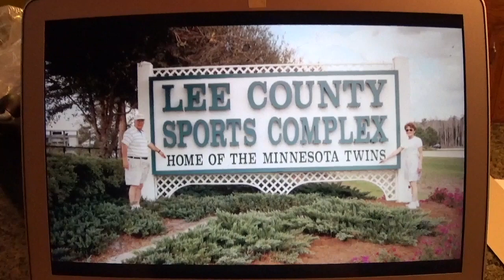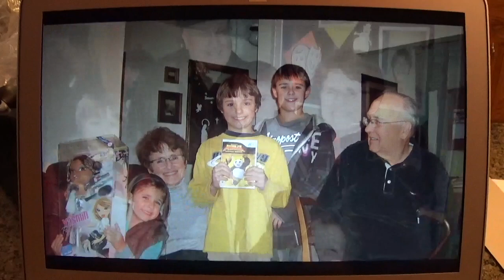Celebration of Life for Dale L R Johnson HD 720p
Funeral, graveside, & picture slide show